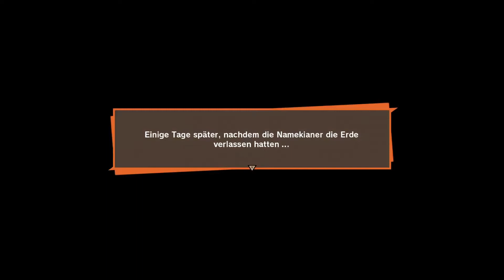DBZ Kakarot -27- Zurück auf der Erde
Der Schrecken auf Namek hat ein Ende und wir finden uns wieder auf der Erde ein. Die überlebenden Namekianer leisten uns eine gewisse Zeit lang Gesellschaft.